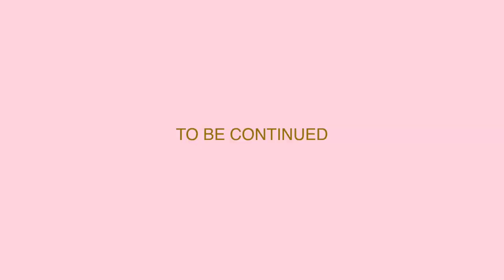SIT DOWN VLOG WITH WILLIS AND I | MARRIAGE | PARENTING |RUGBY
Hey Guys!

This is Part 1 of our sit down VLOG. We talk about injuries, rugby, parenting, life after rugby , marriage and seasons.